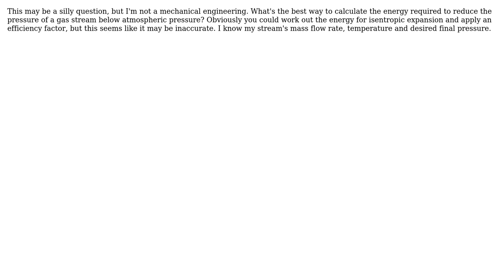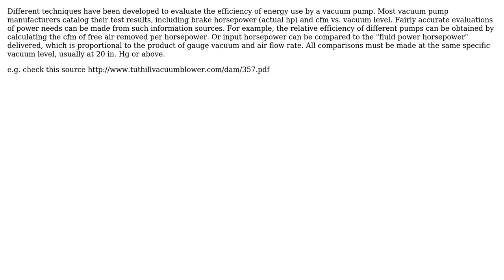Engineering: Vacuum Pump Power Calculation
With thanks & praise to God, and with thanks to the many people who have made this project possible! | Content (except music & images) licensed under CC BY-SA | Music | Images & others | With thanks to user tom user Reza Afzalan user Chris Mueller and the Stack Exchange Network Trademarks are property of their respective owners. You are responsible for your own actions.